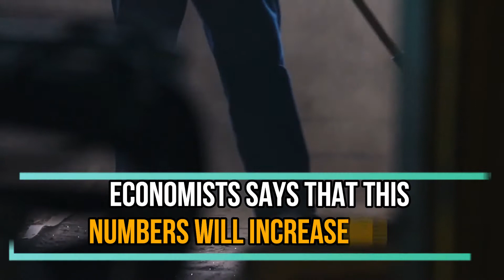Will US shift 300 manufacturing companies to India?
US want to shift the manufacturing bases of many companies from China to India